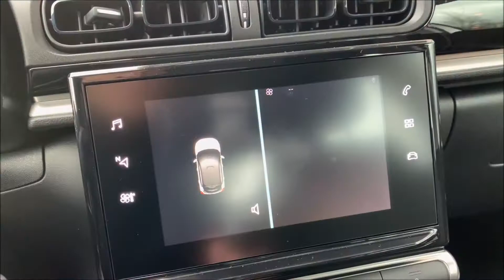Citroen C3 Shine Stahl Grau Metallic Apple CarPlay | Autohaus Sand Jensen Flensburg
Der Citroen C3 Shine in Stahl Grau Metallic bei Autohaus Sand Jensen in Flensburg. Es erwarten dich stets rund 200 topaktuelle Fahrzeuge vieler Marken zu traumhaft guten Preisen. Überzeuge dich selbst!

Kostenlos:
- Live-Video-Besichtigung & Beratung

D-24941 Flensburg

Datenschutzbeauftragte ist
Celina Richert